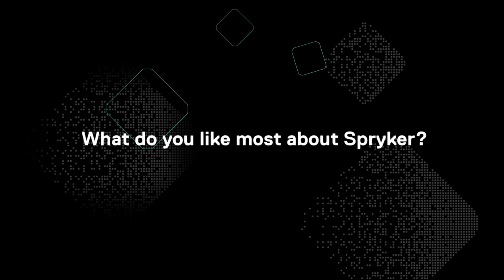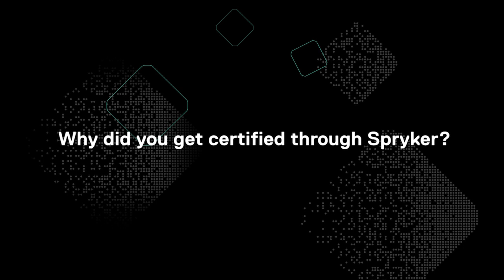Why Spryker is Great for Developers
We think Spryker is the platform for developers to learn, enjoy, and make a great career with, but don’t just take it from us. We asked a few developers what they think about working with Spryker and here are their answers!

Join Miglė ​Zubavičiūtė, Jose Valera (“Chema”), and Gustas Valdavicius as they answer the following questions -
0:22 - What do you use Spryker for?
1:44 - What do you like most about Spryker?
3:33 - Why did you get certified through Spryker?
5:18 - What are your favorite things about Spryker?

Inspired? Here’s a few ways you can get started right now with Spryker…

1. Follow our free developer e-learning courses

2. Sign up for the Developer Instructor-led Courses and get certified

3. Use our Quick Installation Guides to get familiar with the product

4. Join CommerceQuest (our Spryker Community) - there are monthly meetings & peer support waiting for you!